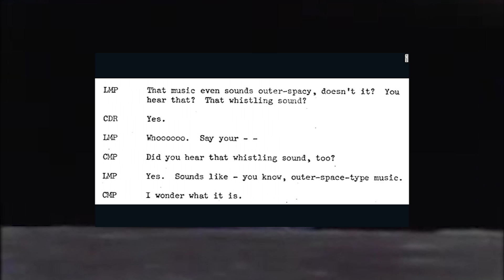Strange sounds heard on the far side of the moon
Strange sounds were heard on the far side of the moon during the Apollo 10 mission. What could those sounds mean? And who created them?